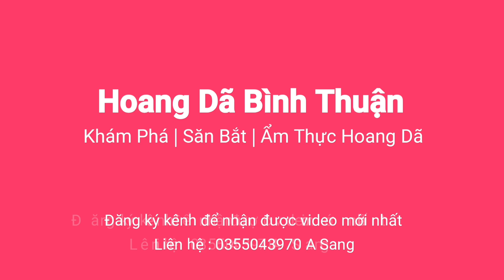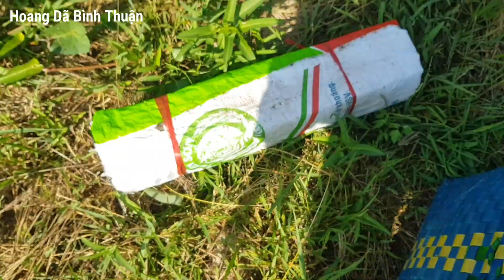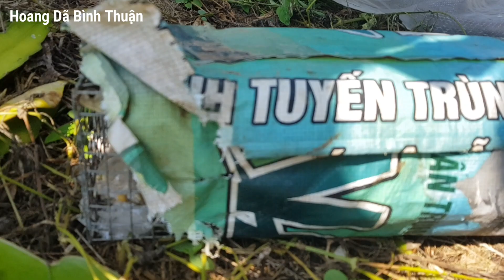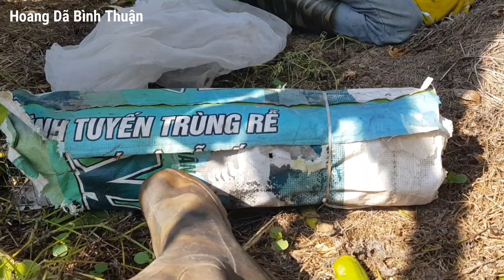Bẫy Rắn - Một Ngày Vui Vẻ Giữa Trời Nắng | Hoang Dã Bình Thuận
Một Ngày Vui Vẻ Giữa Trời Nắng

Hoang Dã Bình Thuận TV nơi bạn được trải nghiệm những thú vui dân dã , chia sẻ cuộc sống đời thường của người nông dân miền quê , khám phá những chuyến đi Săn Bắt đầy tính mạo hiểm và hấp dẫn cùng thưởng thức những món ăn đồng quê giúp bạn có thêm kiến thức và trãi nghiệm qua từng video .

Cảm ơn các bạn đã ủng hộ .